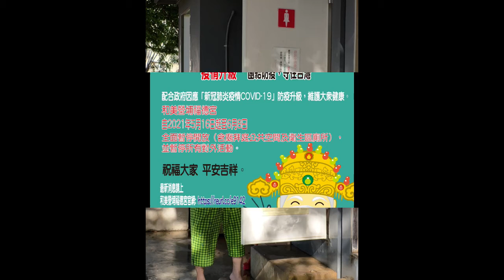20210516防疫暫時有距離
和美營埔福德宮  位於彰化縣和美鎮中心 ，民眾互動的場所。

配合政府因應「新冠肺炎疫情COVID-19」防疫升級，維護大眾健康。
和美營埔福德宮

自2021年5月16日起至6月8曰
全面暫停開放（含廟拜庭公共空間及衛生區廁所），
並暫停所有對外活動。
最新消息請上
祝福大家 平安吉祥。